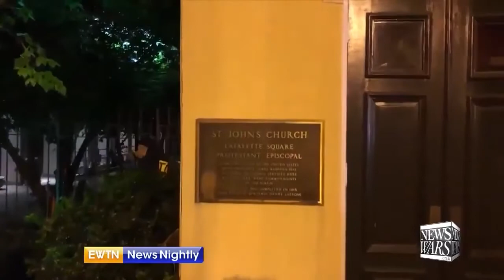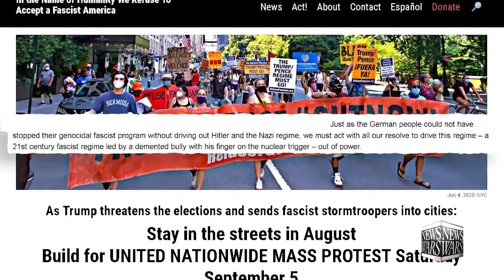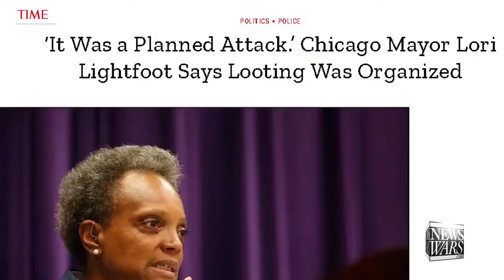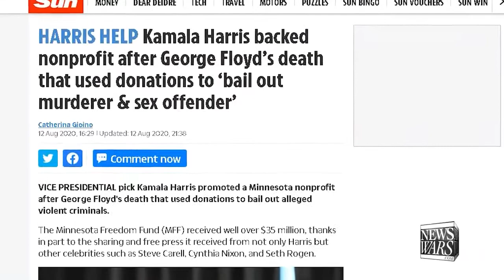SIEGE OF THE WHITE HOUSE STARTS On September 17, 2020